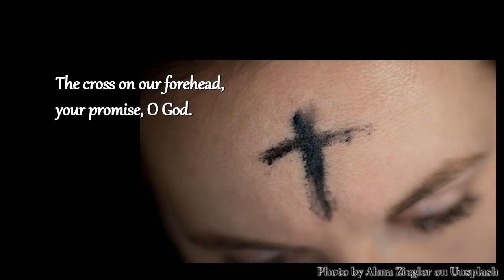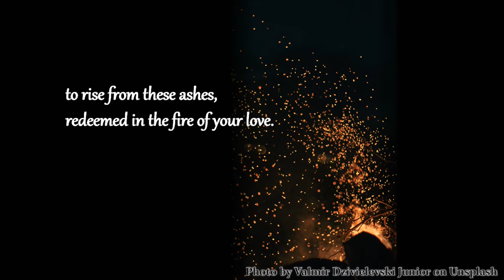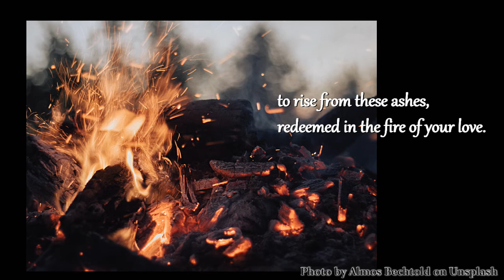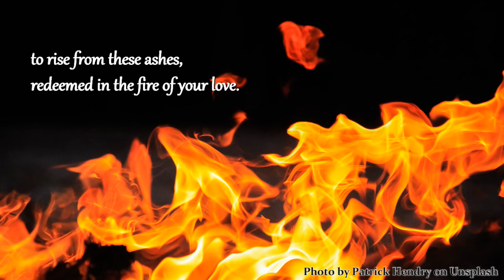HKMCC Virtual Choir - Ashes to Ashes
Ashes to Ashes by Dan Schutte
Sung by HKMCC Family Mass Choir